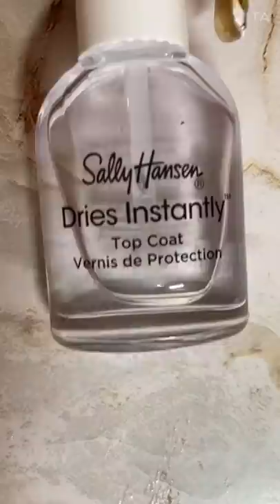Beach smoosh marble nail art tutorial